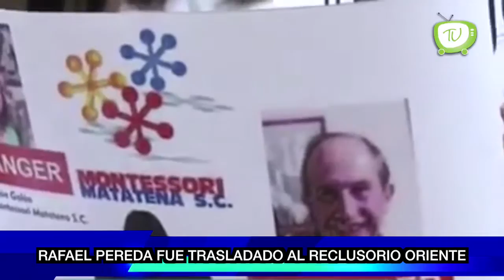Corte Informativo 360 Noticieros Tele Urban